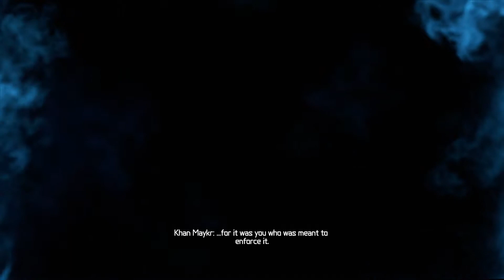Doom Eternal Gameplay Walkthrough Mission 1 (Xbox One)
Here is Mission 1 Hell on Earth of my gameplay walkthrough of Doom Eternal for the Xbox One. Two years after the events of 2016's Doom, Earth has been overrun by demonic forces, wiping out 60% of the planet's population, under the now-corrupted Union Aerospace Corporation.

The Doom Slayer, having previously been teleported to an unknown location, returns to Earth with a new arsenal of weapons and a satellite fortress controlled by former UAC AI VEGA to quell the demonic invasion by killing the Hell Priests; Deag’s Nilox, Ranak, and Grav. The priests serve an angelic being known as the Khan Maykr who seeks to sacrifice mankind.